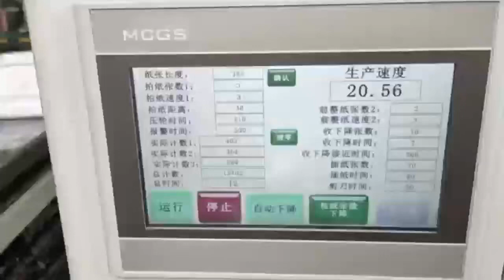Paper cutting machine